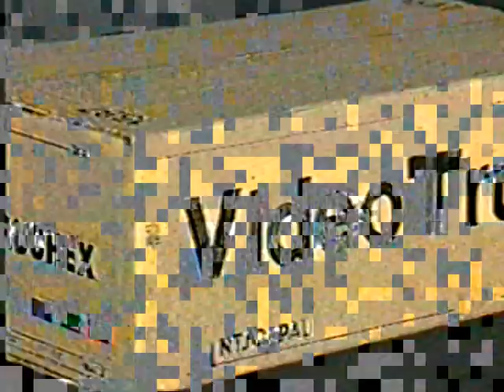Publicidad videocasetera Grundig (1993)